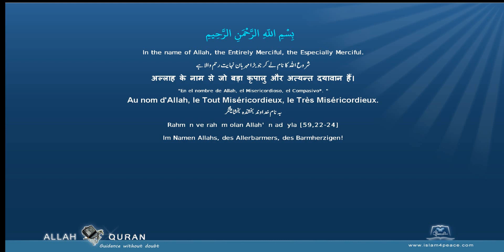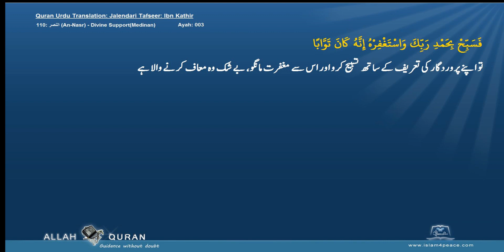Quran Urdu Tafseer Ibn Kathir 110 النصر An Nasr Divine SupportMedinan